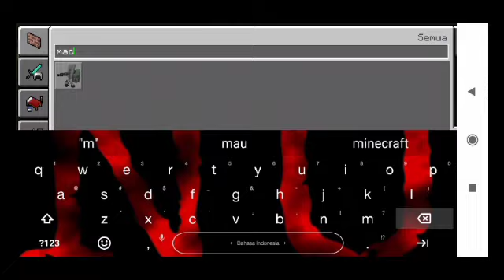Speedbuild membuat tempat penyimpanan scp-040-jp di minecraft pe